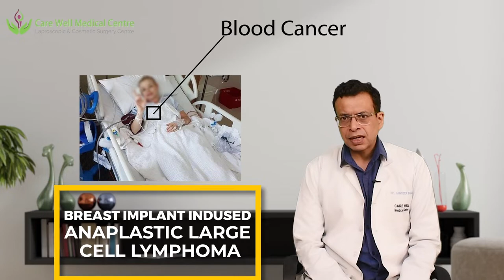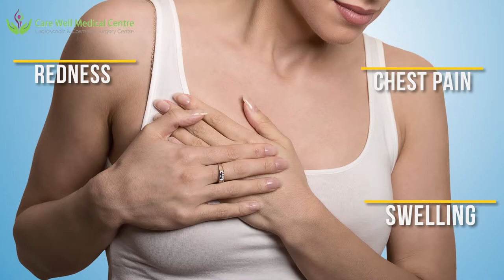Are Breast Implants Safe in India 2023? | Breast Implant Illness | Care Well Medical Centre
In this video, we'll be discussing the topic of breast implants in India – are they safe in 2023? We'll also be discussing the topic of breast implant illness, and care well medical centre will give you a list of the safest breast implants in Delhi in 2023. Finally, we'll be discussing the topic of breast surgery cost in Delhi. So if you're looking for answers to any questions you may have about breast implants in India, then please watch this video!

Today, Dr. Sandeep Bhasin is going to give his information in this video. Can a breast implant cause cancer or some other disease? Today, you have got the answer to this question "Is breast implant safe in India in 2023?" Many girls face little and undeveloped breast problems. Because of this, They face shame in their daily life.  For that reason, Many girls also face problems in marriage. They all want to get rid of this problem. After that, They search for a small breast solution, and after that find the solution to this problem "Its name of breast implant". But while finding a solution to this problem, some negative questions also come to her mind. Such as whether a breast implant is safe in India. Does it also have a chance of getting cancer? In this video of today, answers to such negative questions will be found here. If you can also get very depth information related to breast Implant surgery illness and safety so please read this article